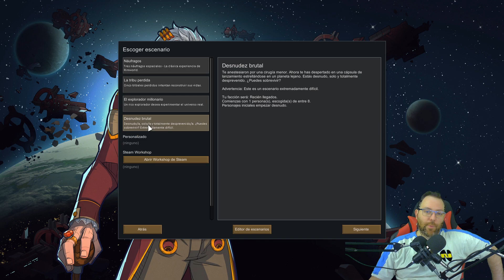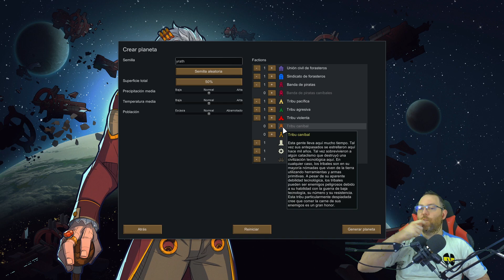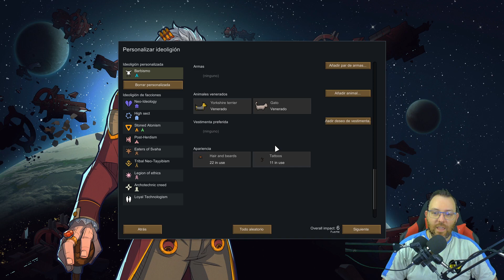¡¡VIKINGOS!! | RIMWORLD - IDEOLOGY Gameplay Español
¡¡El imperio ha llegado!!, con este nuevo DLC y la versión de Rimworld 1.1, tenemos muchas novedades que vamos a disfrutar en una nueva serie, la más significativa, la posibilidad de crear nuestro propio "reino" con titulos nobiliarios, poderes psiquicos y un sinfin de novedades.
En Rimworld gestionaremos una colonia en un universo ficticio conducido por un cuentacientos de inteligencia artificial. Inspirado en Dwarf Fortres y Firefly. Crea historias con psicologia simulada, ecologia, combates, armas, clima, biomas, diplomacia, relaciones interpersonales, arte, medicina, comercio y mucho más.